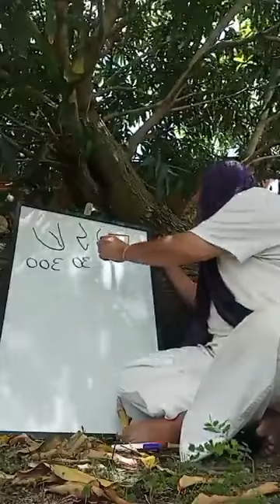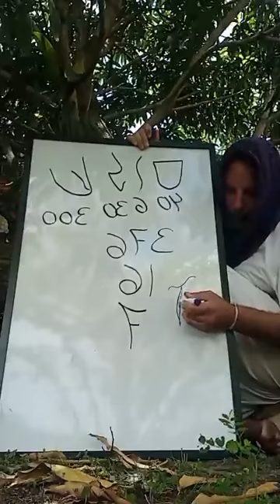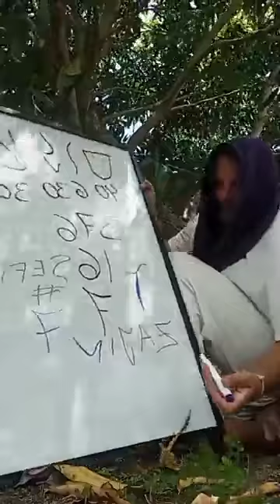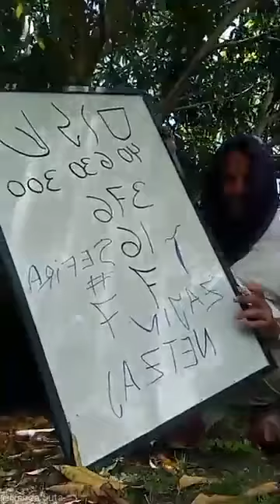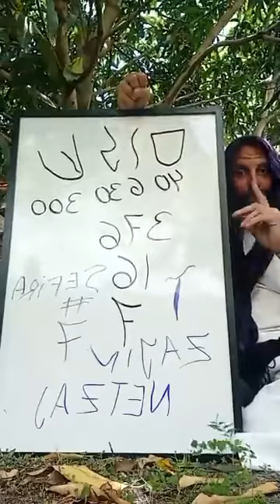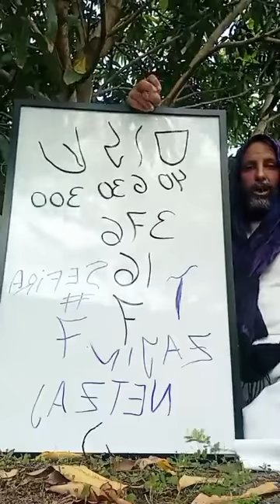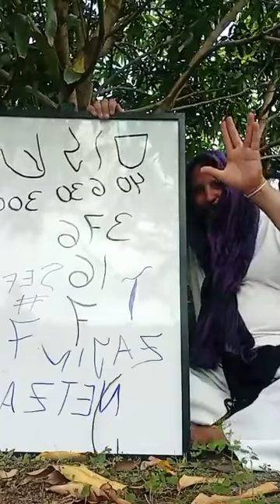QABALAH, SHALOM CODIGO SAGRADO